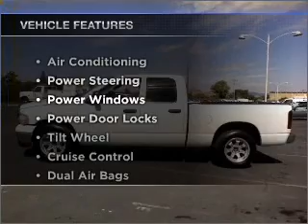2003 Dodge Ram 1500 Quad Cab - Dublin CA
Year: 2003
Make: Dodge
Model: Ram 1500 Quad Cab
Trim: SLT Pickup 4D 6 1/4 ft
Engine: 8 cylinder 4.7 Liter
Transmission:
Color: White
Mileage: 147966
Address:
6438 Sierra Ct.